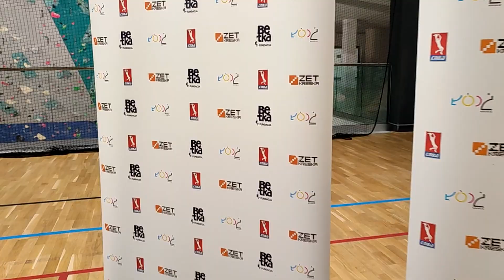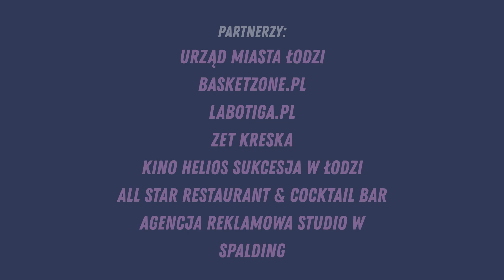Z Kimś - Basket Squad widziany z bliska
Zobaczcie, jak wyglądał finał 45 edycji z poziomu parkietu.

Organizator: stowarzyszenie CNBA

Partnerzy: Urząd Miasta Łodzi, Basketzone.pl, All Star Restaurant & Cocktail Bar, agencja reklamowa Zet-Kreska, Labotiga.pl, agencja reklamowa Studio W, KS Społem Łódź, Kino Helios w Łodzi, Fundacja Betka

Partner techniczny: Spalding

Występ artystyczny: Bootylicious Crew